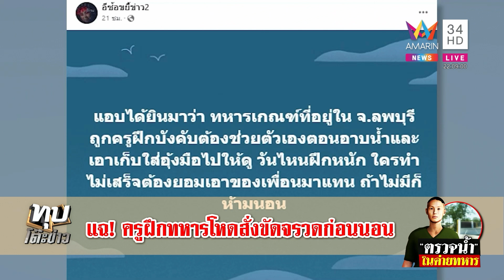แฉ! ครูฝึกทหารเกณฑ์ผุดกิจกรรมตรวจน้ำ-ขัดจรวด อ้างผ่อนคลายก่อนนอน | ทุบโต๊ะข่าว | 03/03/66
แฉ! ครูฝึกทหารเกณฑ์ผุดกิจกรรมตรวจน้ำ-ขัดจรวด อ้างผ่อนคลายก่อนนอน